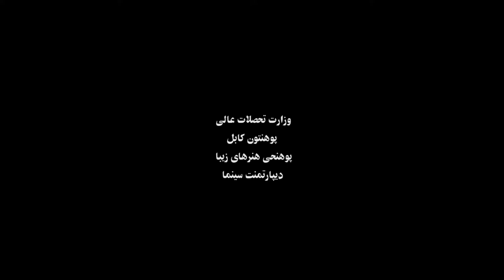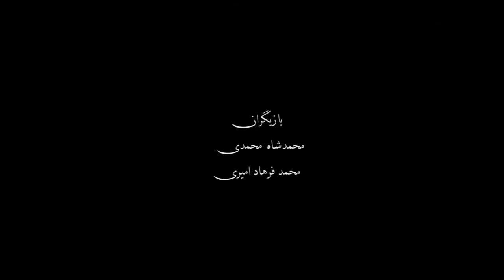راه تاریک|| The Dark Way